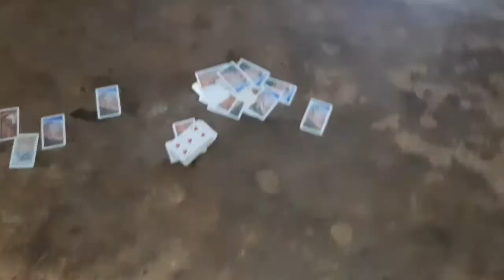Vlog || ఇలాంటి వర్షం పడినప్పుడు చాలా భయమేస్తోంది // When it rains like this it is very frightening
Vlog Rain Frighteningrain this video is about Vlog || ఇలాంటి వర్షం పడినప్పుడు చాలా భయమేస్తోంది // When it rains like this it is very frightening